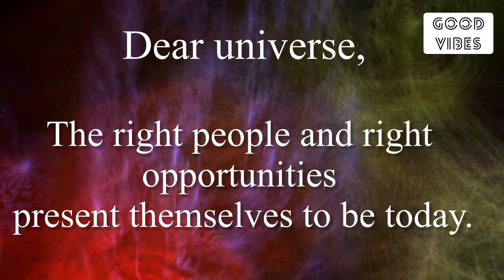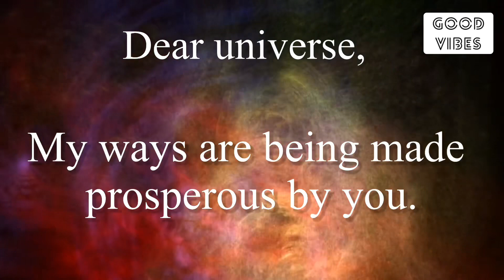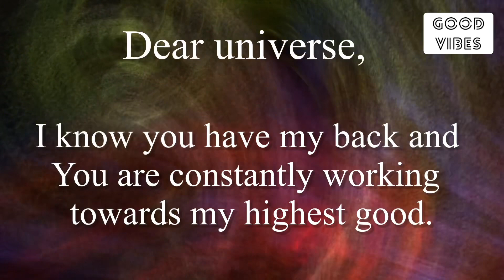2 Minutes Magic Prayer To Universe | Do Anywhere Anytime✨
2 Minutes Magic Prayer To Universe | Do Anywhere Anytime✨